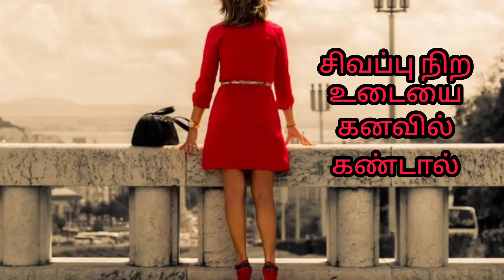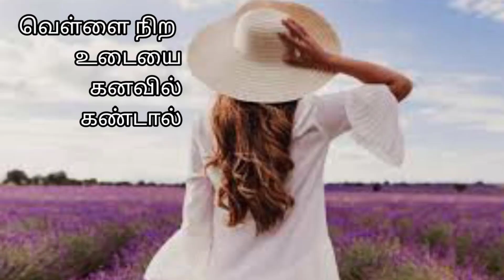சிவப்பு நிற உடையைக் கனவில் கண்டால்|sivappu udaiyai kanavil kandal|Red dress in dream|Anita's clips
Anita's clips
dream interpretation in tamil
kanavupalan